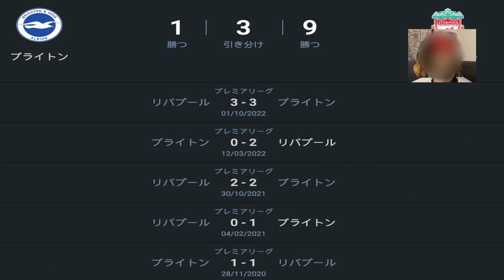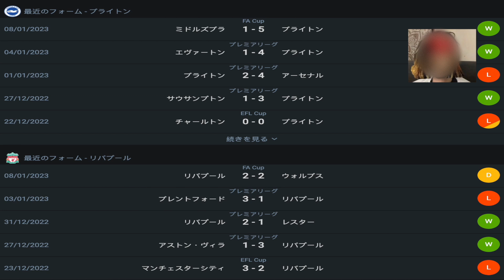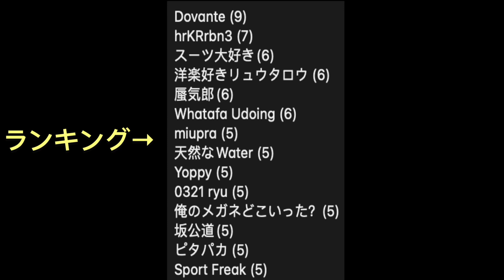ブライトンxリヴァプールのプレビュー、三笘を評価する現地サポ「トレントはまた三笘にやられるぞ」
Timecode
0:00 冒頭
1:44 三笘を評価する現地サポ
4:57 ブライトンxリヴァプールのプレビュー、スコア予想、スタメン予想、過去の対戦、最近の調子、ブライトン日程、プレミアリーグ順位